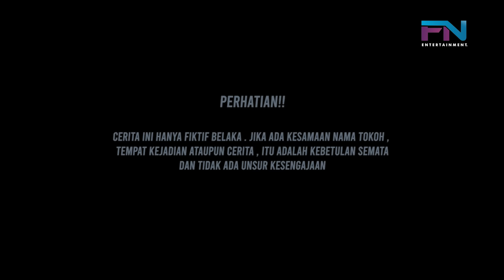PRIA INI NYAMAR JADI SUPIR PRIBADI DEMI MENCARI CALON ISTRI!! Endingnya Malah Bikin Baper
FANO ENTERTAINMENT#KisahInspiratif
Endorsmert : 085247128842